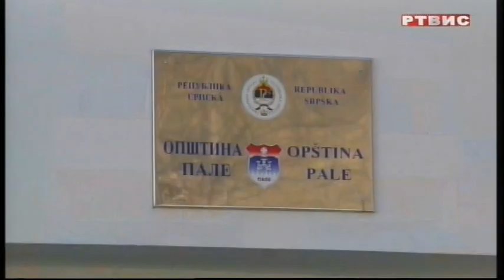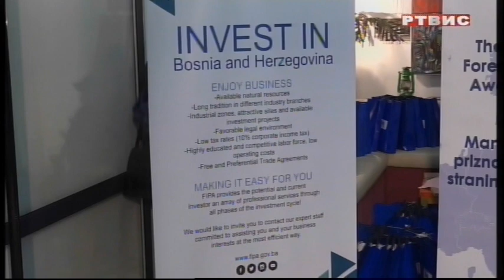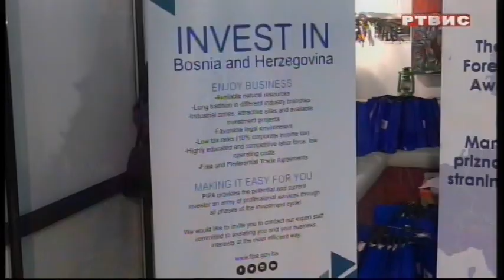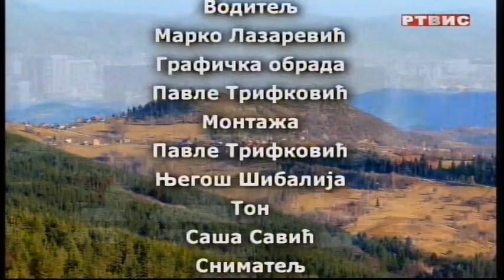"PULS GRADA", RTVIS, 08.12.2022.